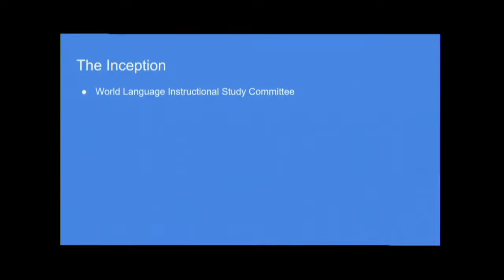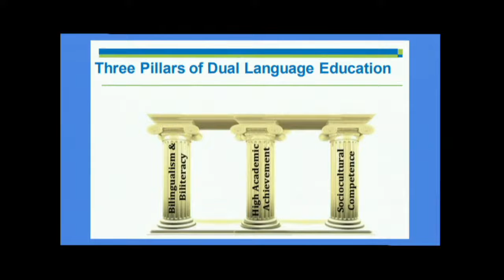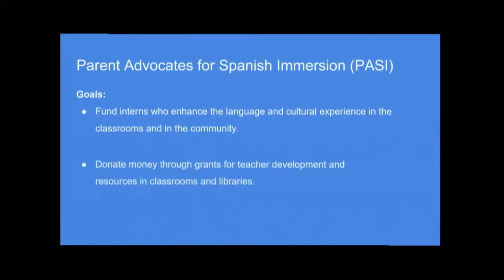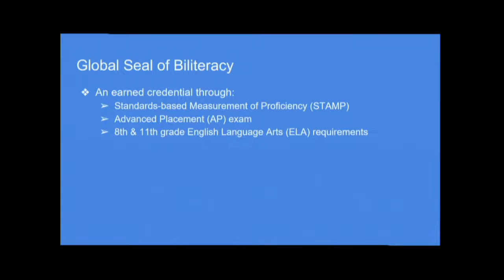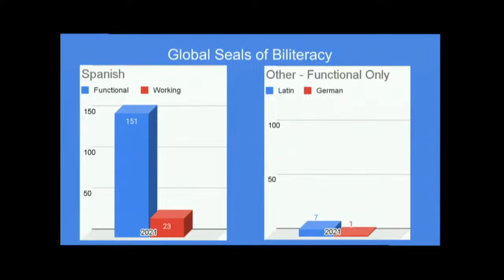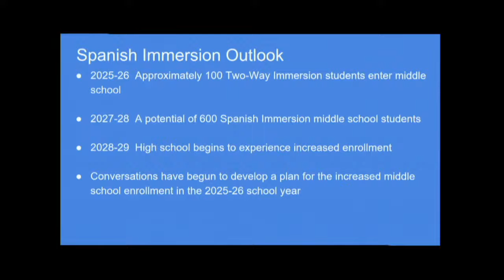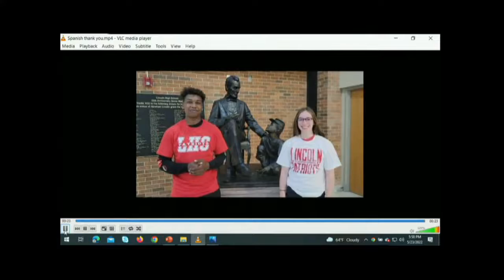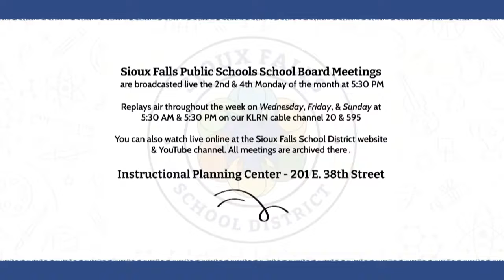2022-05-23 School Board Meeting 5 23 22